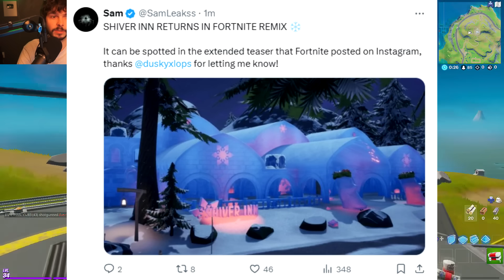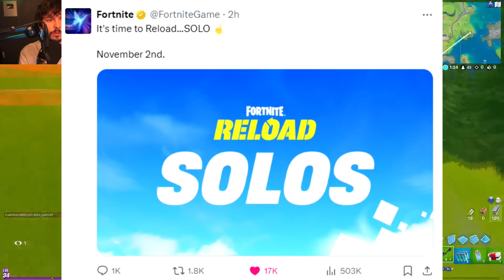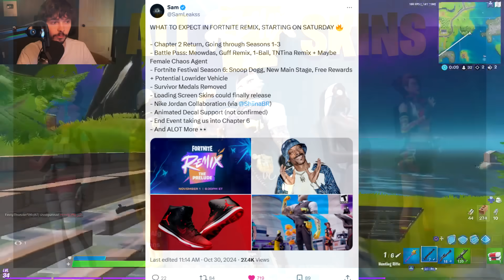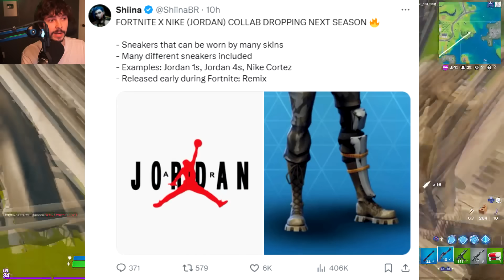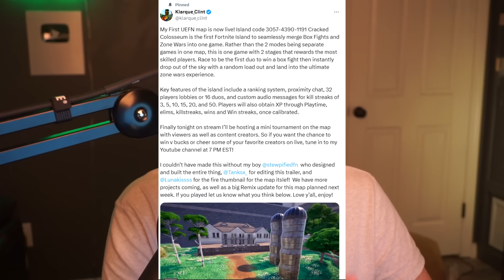Fortnite Chapter 2 Remix FULLY LEAKED! (Event Tomorrow, ALL TEASERS)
The Fortnite Remix Prelude Live Event takes place tomorrow! Here is everything to expect at tomorrow's event, plus an update!

Today's Video: Fortnite Chapter 2 Remix NEW TEASERS! (Event Tomorrow, ALL LEAKS).